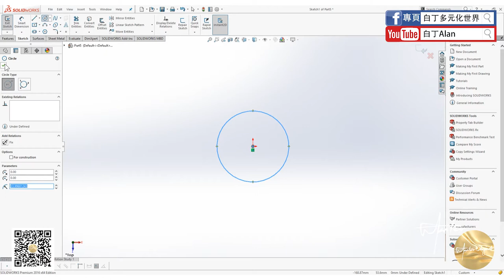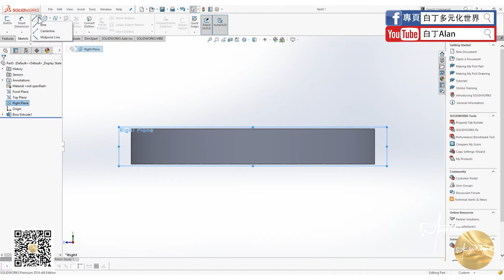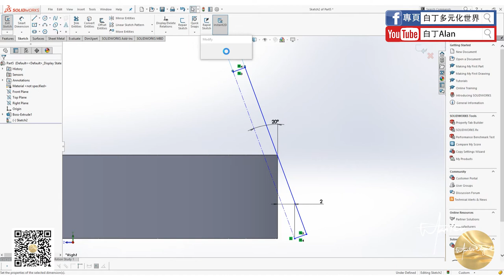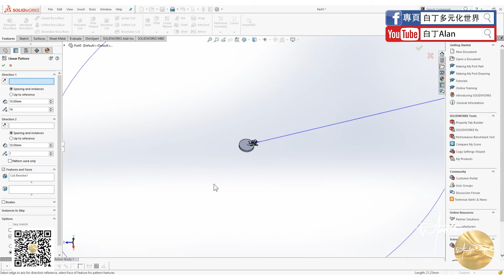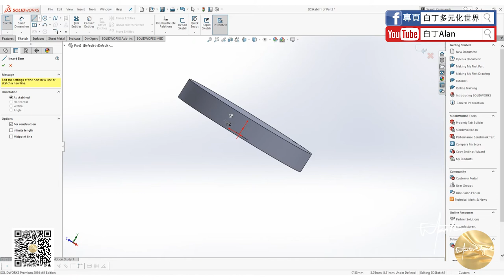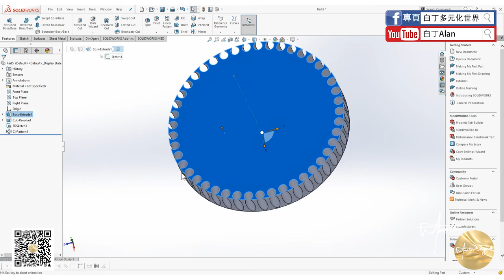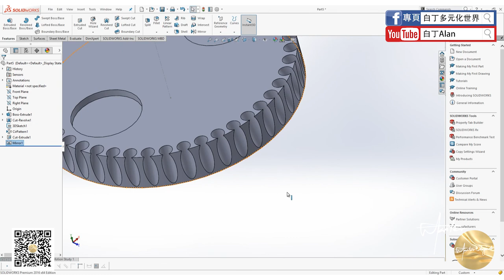Solidworks tutorial軟件教學 11 鏡像，環形陣列